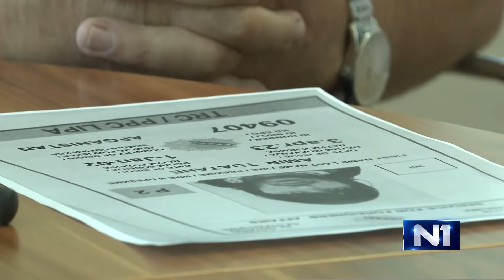Nakon novog ubistva u Sarajevu nadležni na nogama: Riječ o novom vidu kriminala